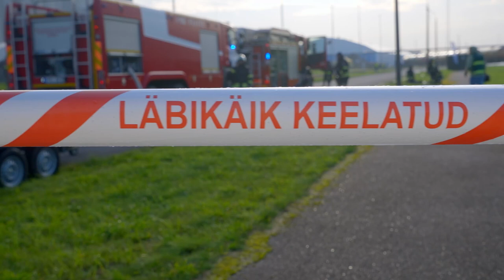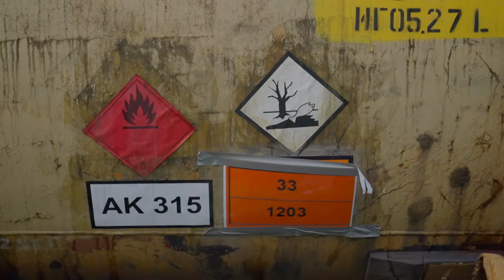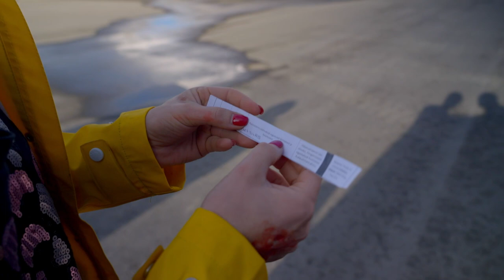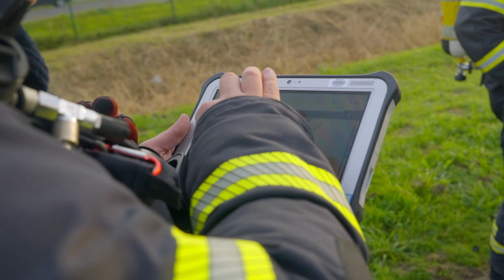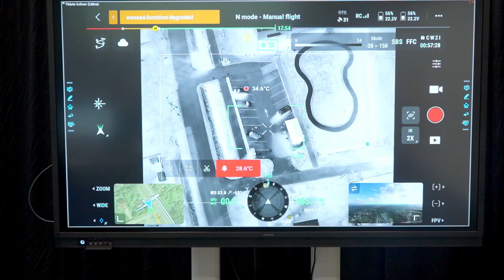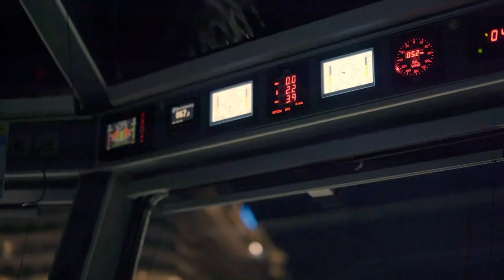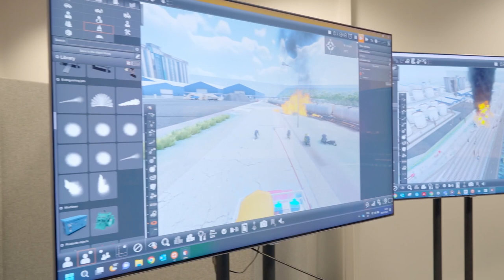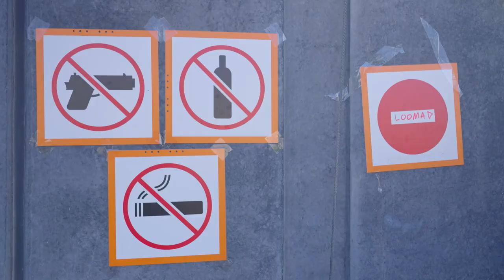Saatesari "Jälg" eeter 26. oktoober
Saatejuhid Marko Matvere ja Heidi Hanso saavad unikaalse võimaluse osa võtta päästja ja kannatajana Eesti seni võimsaimast Muuga sadamas toimuvast suurõppusest CREVEX. Tõeliselt kaasahaarav erisaade annab ülevaate Eesti päästevõimekusest ja institutsioonide operatiivsest koostööst mastaapse keskkonnakriisi korral ning ka meetmetest, mida võetakse päriselus ette selleks, et meie sadamad oleksid turvalised nii sealsele personalile kui laiemalt Eesti elanikkonnale.